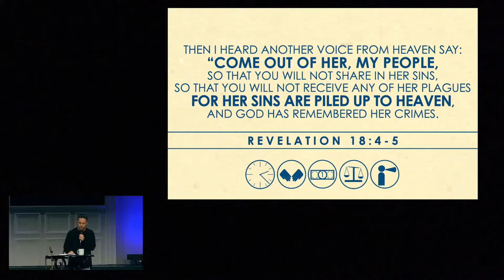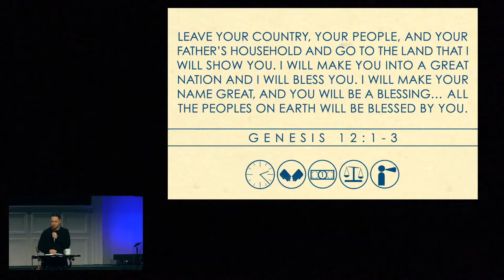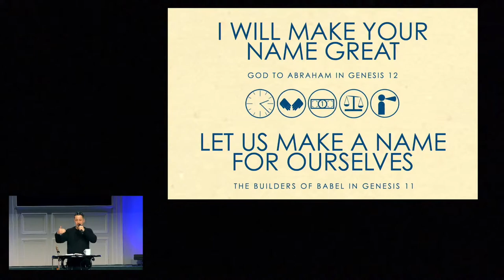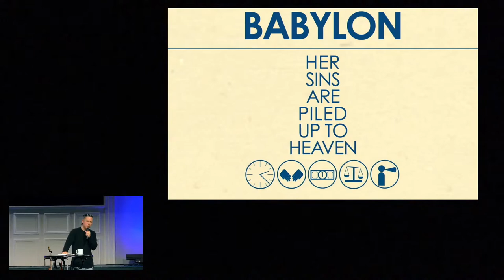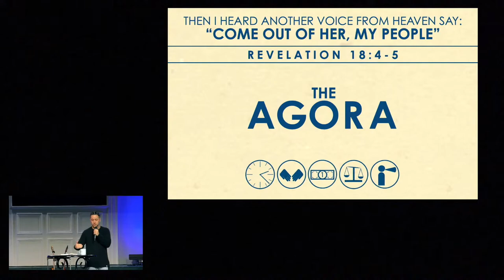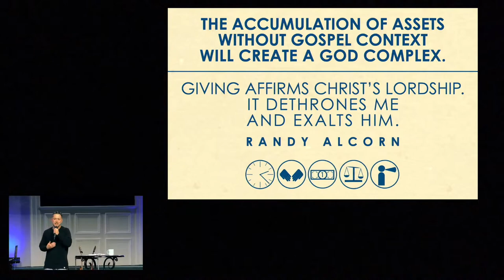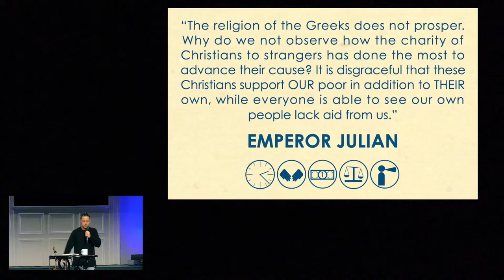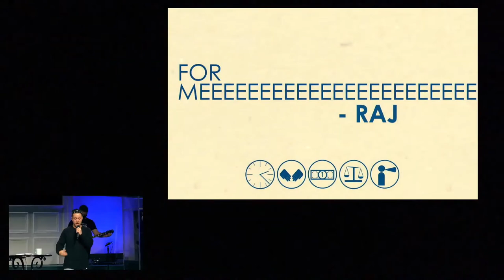Me & Mine - Come Out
In John's letter to the early church he warns them in Revelation 18 - "Come out of her my people, so you will not share in her sins." This warning served the early church as it experienced it's messy collision with the Roman Empire. But what does it look like for the church in 2021? Justin the Martyr said "[God] called Abraham and commanded him to go out from the country where he was living. With this call [God] has roused us all." How do we apply this faithfully in America? We'll look at these questions and more as we continue in our study of Revelation 17 & 18!